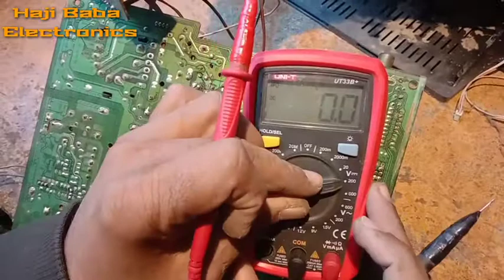Tv white line problems /easy repairing by/Haji baba Electronics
assalam o alaikum dosto huamry pass ik TV aya hay jis main white lins a rahai thain jis main hum nay chack kia meter ki madd say jis main ik capcitor ka masla tha or jumper ka masla tha

agr ap logon ko humary video passnd ay to please subacribe karian or bell icon ko zaror press karain